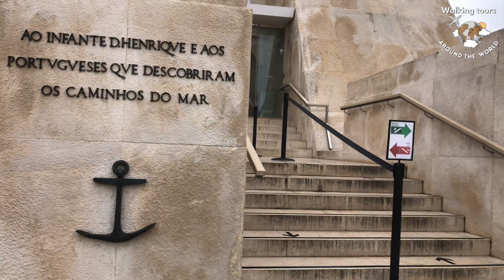Monumento aos Descobrimentos, Lisboa 🇵🇹 4K Virtual Walking Tour, Caminhando em Portugal.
O Padrão dos Descobrimentos (ou Monumento aos Descobrimentos; ou Monumento aos Navegantes) localiza-se na freguesia de Belém, na cidade e Distrito de Lisboa, em Portugal.

Em posição destacada na margem direita do rio Tejo, o monumento original, em materiais perecíveis, foi erguido em 1940 por ocasião da Exposição do Mundo Português para homenagear as figuras históricas envolvidas nos Descobrimentos portugueses. A réplica atual, em betão e pedra, é posterior, tendo sido inaugurada em 1960.

Converta seu dinheiro em mais de 50 moedas diferentes no wise, link para abrir sua conta aqui:

Deixe nos comentários que lugar você quer ver nos próximos vídeos👇🏼